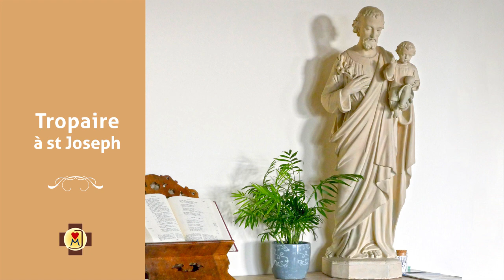Tropaire à saint Joseph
En direct de la messe du mercredi 20/01/21 à Puimisson ♫
Joseph de Nazareth, toi le juste et le saint dans la foi d'Abraham,
Tu portas dans tes bras l'Époux de l'Alliance.
Père silencieux à l'image du Père qui est au cieux,
tu nourris du pain de la terre Celui qui est Pain du ciel

Joseph qui protégeas la Vierge Immaculée, protège en notre temps l'Église immaculée.
Intercède aujourd'hui pour ton peuple Israël.
Demeure le gardien de nos communautés et de leurs bergers, toi qui es berger de l'Agneau.